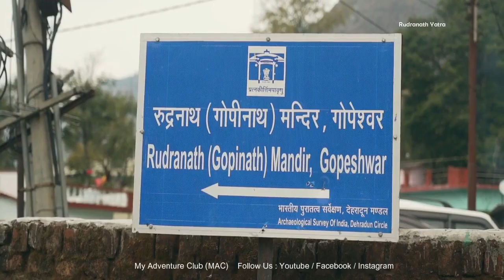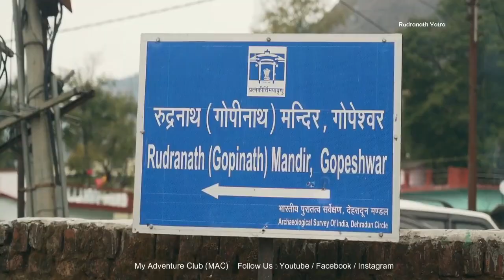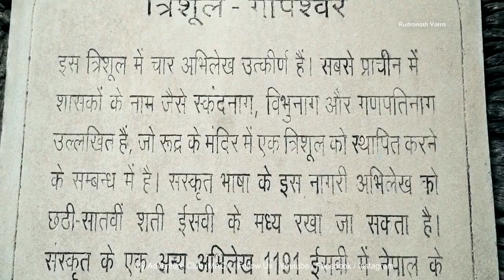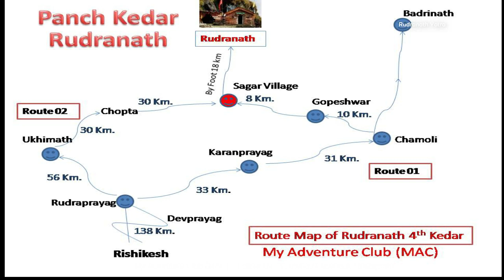Rudranath trek | रुद्रनाथ चतुर्थ केदार डोली यात्रा | panch kedar rudranath doli yatra | mac shiwani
रुद्रनाथ मन्दिर भारत के उत्तराखण्ड राज्य के चमोली जिले में स्थित भगवान शिव का एक मन्दिर है जो कि पंचकेदार में से एक है।

कठिन रास्ते अक्सर खूबसूरत मंजिलो तक पहुँचाते हैं !
रोमांचित करती है रुद्रनाथ की यात्रा, स्वर्ग सा होता है एहसास

समुद्रतल से 2290 मीटर की ऊंचाई पर स्थित रुद्रनाथ मंदिर भव्य प्राकृतिक छटा से परिपूर्ण है। रुद्रनाथ मंदिर में भगवान शंकर के एकानन यानि मुख की पूजा की जाती है, रुद्रनाथ मंदिर के सामने से दिखाई देती नन्दा देवी और त्रिशूल की हिमालय की चोटियां यहां का आकर्षण बढाती हैं।

पंच केदारों में चतुर्थ केदार भगवान रूद्रनाथ जी की चल विग्रह डोली  रविवार 16 मई 2021 को विधिवत पूजा-अर्चना के बाद अपने शीतकालीन गद्दी स्थल गोपीनाथ मन्दिर से रूद्रनाथ मंदिर के लिए रवाना हुई ।

16 may को सुबह 9 बजे को गोपीनाथ मंदिर में प्रातःकालीन पूजा अर्चना के बाद भगवान रुद्रनाथ जी की चल विहग्र मूर्ति को गर्भ गृह से परिसर में लाया गया। उसके बाद डोली को अपने स्थान रुद्रनाथ को रवाना हो गई।
भगवान रुद्रनाथ की छः माह तक वहीं  पूजा अर्चना की जाएगी।
भगवान रुद्रनाथ मंदिर देश में एकमात्र ऐसा मंदिर है, जहां मुख लिंग के दर्शन होते हैं। रुद्रनाथ समुद्र तल से 2284 मीटर की ऊंचाई पर बसा है। रुद्रनाथ पहुंचने के लिए गोपेश्वर से 24 किलोमीटर की दूरी पैदल ही तय करना पड़ती है।
 हम आपको बता देंते है :-
रुद्रनाथ की यात्रा के लिए सबसे पहले गोपेश्वर पहुंचना होता है । गोपेश्वर एक आकर्षक हिल स्टेशन है जहां पर ऐतिहासिक गोपीनाथ मंदिर है। इस मंदिर का ऐतिहासिक लौह त्रिशूल भी आकर्षण का केंद्र है। गोपेश्वर पहुंचने वाले यात्री गोपीनाथ मंदिर और लौह त्रिशूल के दर्शन करना नहीं भूलते।
गोपेश्वर से करीब पांच किलोमीटर दूर है सगर गांव। वहाँ ल्वीटी बुग्याल के बाद करीब तीन किलोमीटर की चढाई के बाद आता है पनार बुग्याल। दस हजार फीट की ऊंचाई पर स्थित पनार रुद्रनाथ यात्रा मार्ग का मध्य द्वार है जहां से रुद्रनाथ की दूरी करीब ग्यारह किलोमीटर रह जाती है। यह ऐसा स्थान है जहां पर वृक्ष रेखा समाप्त हो जाती है और मखमली घास के मैदान यकायक सारे दृश्य को परिवर्तित कर देते हैं। अलग-अलग किस्म की घास और फूलों से लकदक घाटियों के नजारे यात्रियों को मोहपाश में बांधते चले जाते हैं। पनार में डुमुक और कठगोट गांव के लोग अपने पशुओं के साथ डेरा डाले रहते हैं। पनार से हिमालय की चोटिया नंदादेवी, कामेट, त्रिशूली, नदाघुंटी आदि शिखरों का यहां बडा नजदीकी नजारा होता है। पनार से आगे पित्रधार नामक स्थान है पित्रधार में शिव, पार्वती और नारायण मंदिर हैं। यहां पर यात्री अपने पितरों के नाम के पत्थर रखते हैं। यहां पर वन देवी के मंदिर भी हैं। रुद्रनाथ की चढाई पित्रधार में खत्म हो जाती है और यहां से हल्की उतराई शुरू हो जाती है। रास्ते में तरह-तरह के फूलों की खुशबू मदहोश करती रहती है। यह भी फूलों की घाटी सा आभास देती है। पनार से पित्रधार होते हुए करीब ग्यारह किलोमीटर के सफर के बाद पहुंचते है पंचकेदारों में चौथे केदार रुद्रनाथ धाम में।

यहां विशाल प्राकृतिक गुफा में बने मंदिर में शिव की दुर्लभ पाषाण मूर्ति है। यहां शिवजी गर्दन टेढे किए हुए हैं। माना जाता है कि शिवजी की यह दुर्लभ मूर्ति स्वयंभू है यानी अपने आप प्रकट हुई है। इसकी गहराई का भी पता नहीं है।  मंदिर के एक ओर पांच पांडव, कुंती, द्रौपदी के साथ ही छोटे-छोटे मंदिर मौजूद हैं।

 रुद्रनाथ के कपाट परंपरा के अनुसार खुलते-बंद होते हैं। शीतकाल में छह माह के लिए रुद्रनाथ की गद्दी गोपेश्वर के गोपीनाथ मंदिर में लाई जाती है जहां पर शीतकाल के दौरान रुद्रनाथ की पूजा होती है।
 ऋषिकेश से चमोली 212 किलोमीटर की दूरी पर स्थित है। ऋषिकेश से गोपेश्वर पहुंचने के लिए बस या टैक्सी आसानी से उपलब्ध हो जाती है। गोपेश्वर से आप यात्रा कर सकते हैं। इसी के साथ दूसरा मार्ग उखीमठ चोपता होते हुए मंडल से भी सगर गाँव पहुँच कर यात्रा की जा सकती है । अपनी सुविधा अनुसार रुद्रनाथ दो route से जा सकते है

👌 उत्तराखंड का रुद्रनाथ मंदिर स्वर्ग से कम नही, आसान नही यह यात्रा।
👌 Rudranath trek- Most Difficult but Most Beautiful
👌 fourth panch kedar temple yatra vlog in hindi
👌 rudranath trek

If you like my work and content please support and
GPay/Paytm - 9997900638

Team
Uttarakhand , India